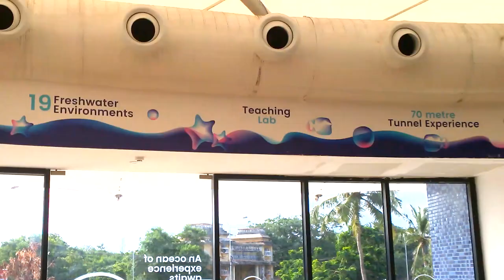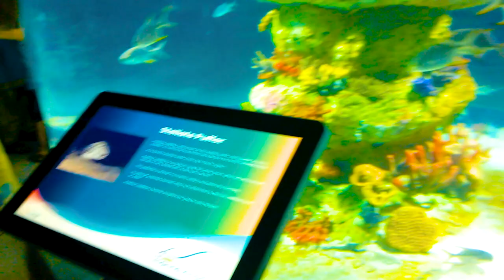India's first walk-through Aquarium - VGP Marine Kingdom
VGP Marine Kingdom is India's first walk-through aquarium showcasing various freshwater and marine environments with various aquatic zones. Its holds about 21 million gallons of pristine water circulating in efficient manner spanning across 20,000 square feet. VGP Marine Kingdom holds numerous aquariums and waterfalls with various freshwater and marine fish varieties. I recently visited the VGP Marine Kingdom and it was truly a immersive enjoying experience. In this video you can see all the freshwater and marine aquariums of VGP Marine Kingdom in all its glory.

Connect me on Social Networks too